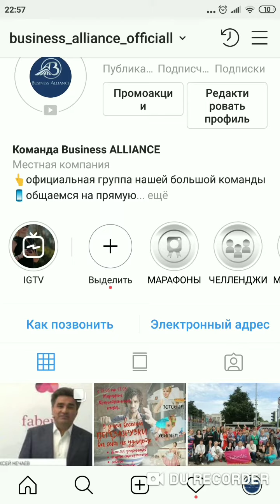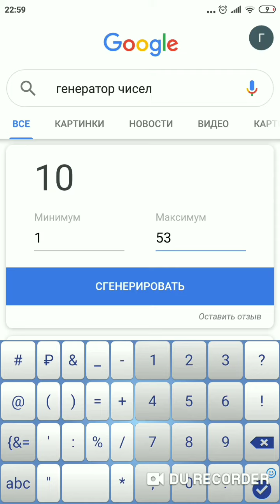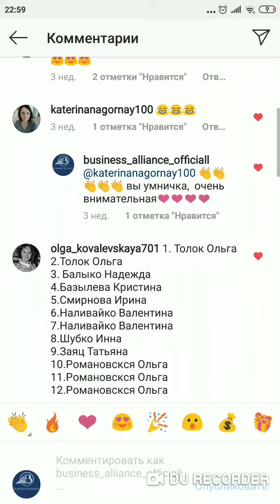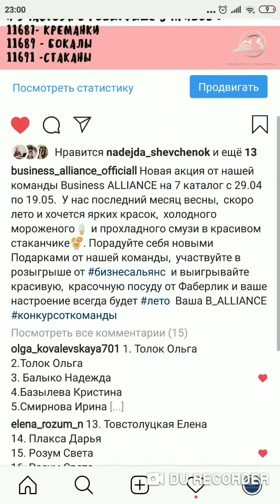Результаты розыгрыша от нашей команды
РОЗЫГРЫШ ОТ НАШЕЙ КОМАНДЫ БИЗНЕСАЛЬЯНС ПО ИТОГАМ 7 КАТАЛОГА